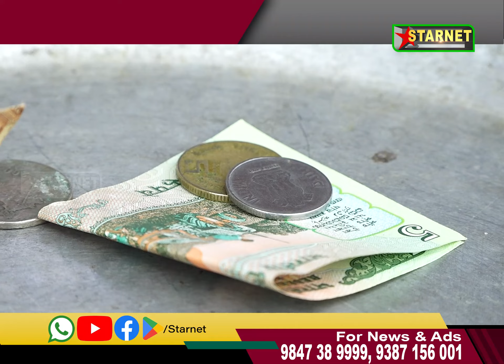സപ്ലൈകോയുടെ നെല്ല് സംഭരണത്തിലെ പ്രതിസന്ധി പരിഹരിക്കണമെന്ന് ആവശ്യപ്പെട്ട് കർഷകർ ഭിക്ഷാടന സമരം നടത്തി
StarNet Online

വാർത്തകൾ   അറിയിക്കാൻ 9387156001, 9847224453, 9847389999 എന്ന നമ്പറിൽ വിളിക്കുക

StarNet Online